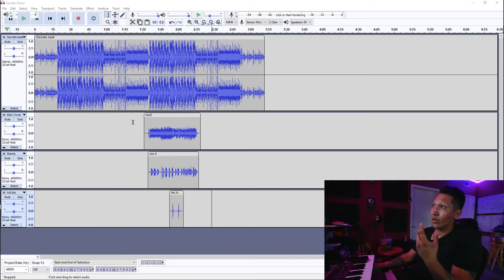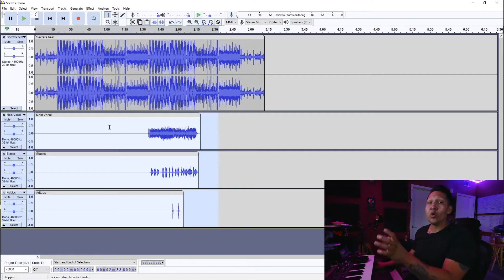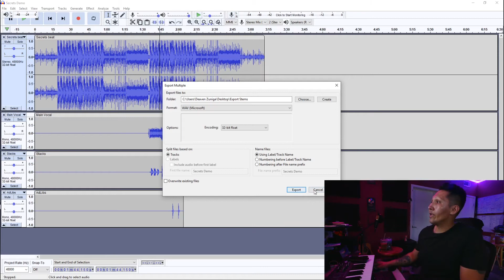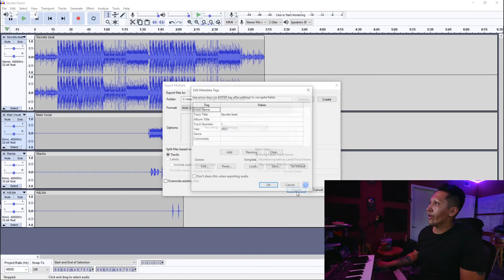How To Export Stems in Audacity FAST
and I will reply as soon as I see your message!